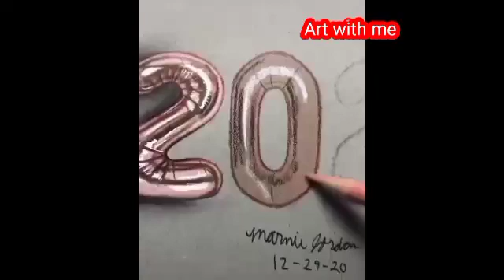Pencil sketching art class##105❣️ for beginners||❌ Don't ✅ Do|| Art with me